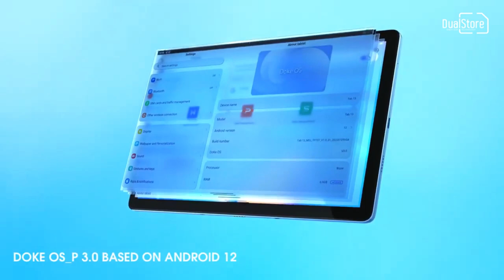Blackview Tab13-combinaţia perfectă între ecranul mare al unui laptop şi flexibilitatea unui telefon